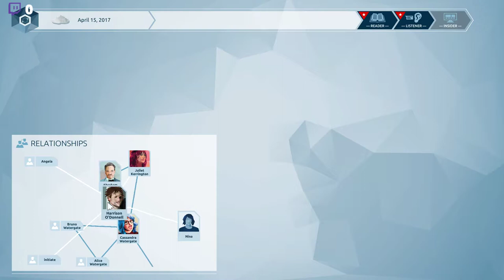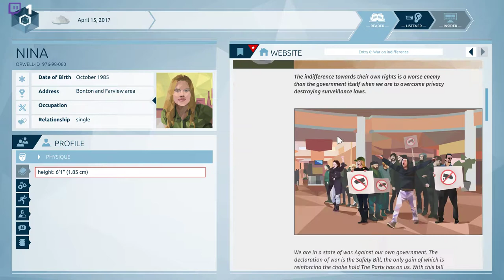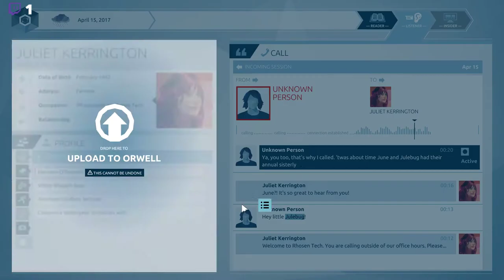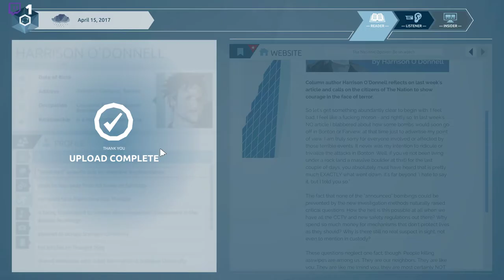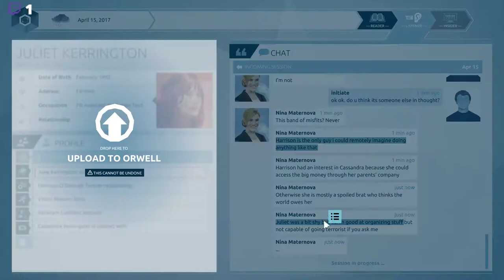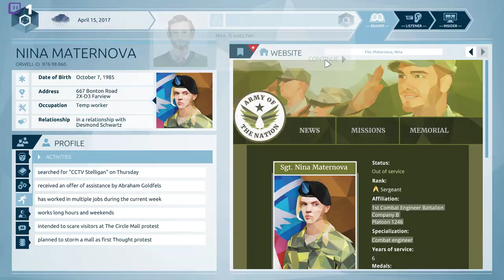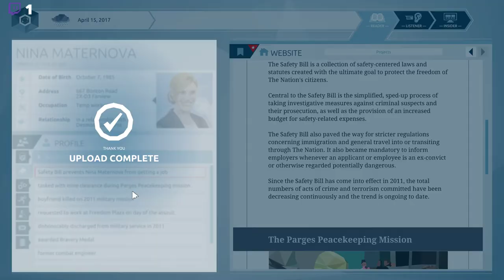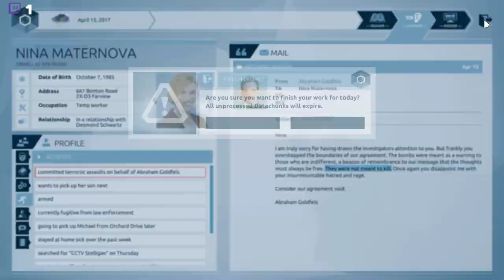Orwell II: Storebror blinkar med ögonen